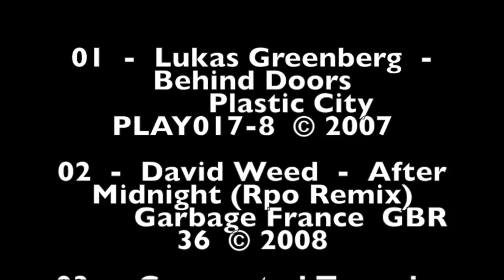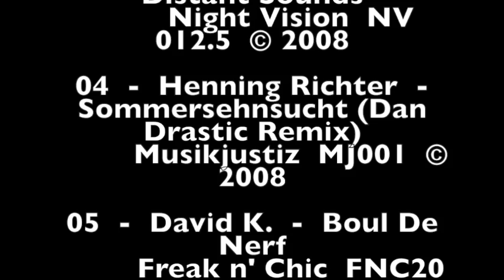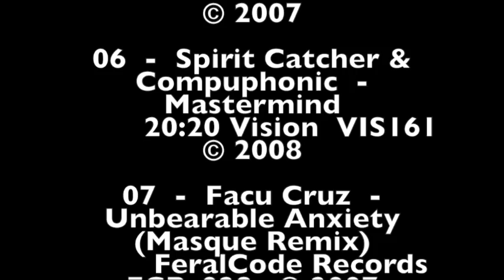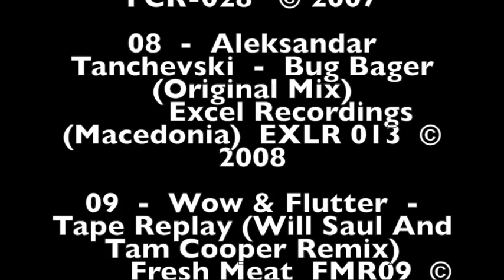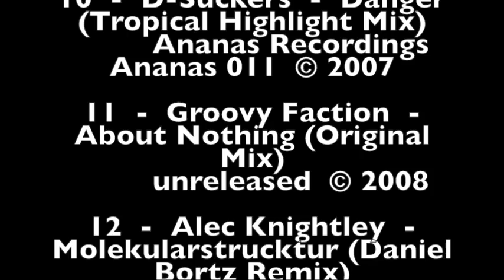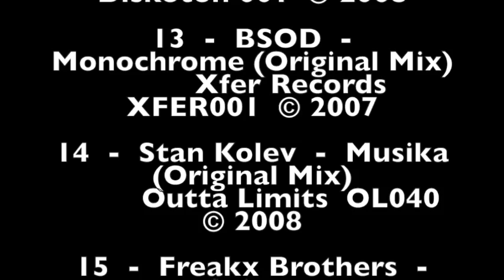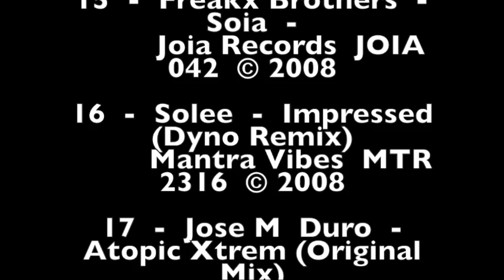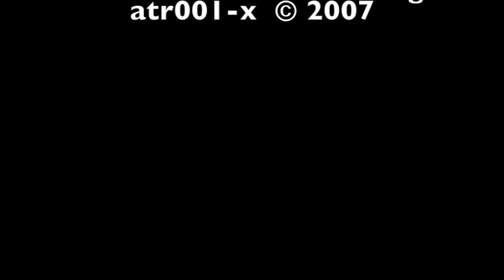Reinterpretation 2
Tom Lenz - Reinterpretation 2

01  -  Lukas Greenberg  -  Behind Doors

02  -  David Weed  -  After Midnight (Rpo Remix)

03  -  Corrugated Tunnel  -  Distant Sounds

04  -  Henning Richter  -  Sommersehnsucht (Dan Drastic Remix)

05  -  David K.  -  Boul De Nerf

06  -  Spirit Catcher & Compuphonic  -  Mastermind
         20:20 Vision  VIS161  © 2008

07  -  Facu Cruz  -  Unbearable Anxiety (Masque Remix)

08  -  Aleksandar Tanchevski  -  Bug Bager (Original Mix)

09  -  Wow & Flutter  -  Tape Replay (Will Saul And Tam Cooper Remix)

10  -  D-Suckers  -  Danger (Tropical Highlight Mix)

11  -  Groovy Faction  -  About Nothing (Original Mix)

12  -  Alec Knightley  -  Molekularstrucktur (Daniel Bortz Remix)

13  -  BSOD  -  Monochrome (Original Mix)

14  -  Stan Kolev  -  Musika (Original Mix)

16  -  Solee  -  Impressed (Dyno Remix)

17  -  Jose M  Duro  -  Atopic Xtrem (Original Mix)